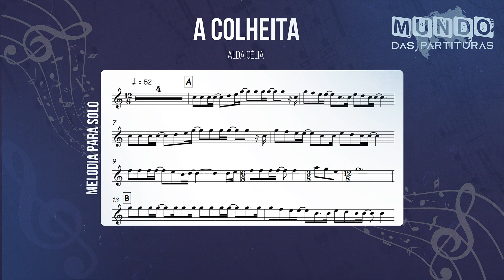A Colheita - Alda Célia🎺Partitura Melódica Sax Alto, Sax Tenor, Sax Soprano, Clarinete, Flauta 🎼